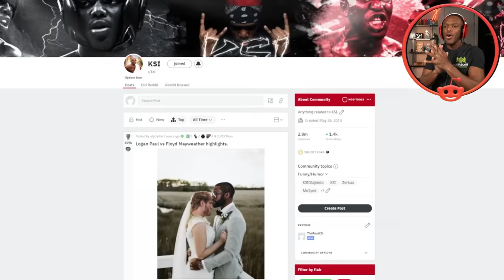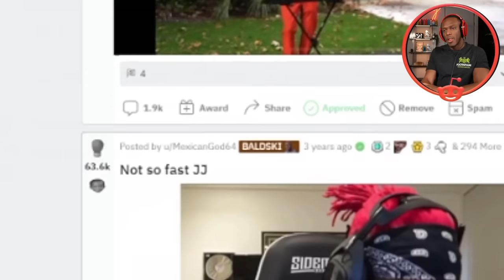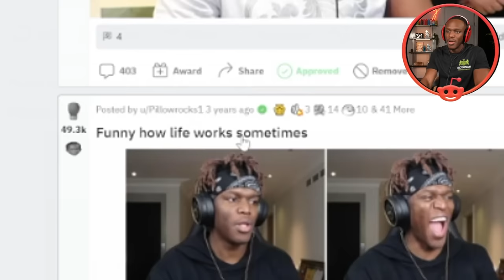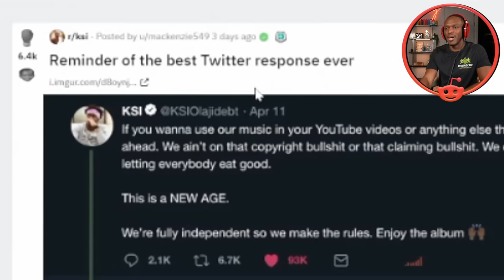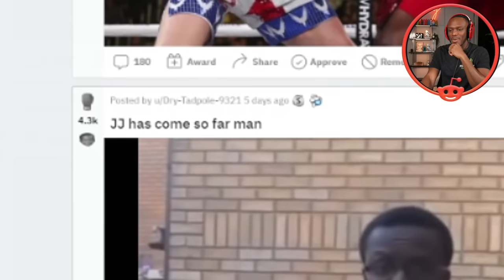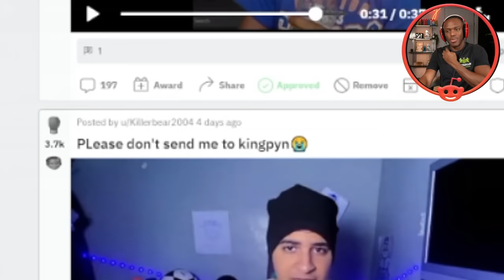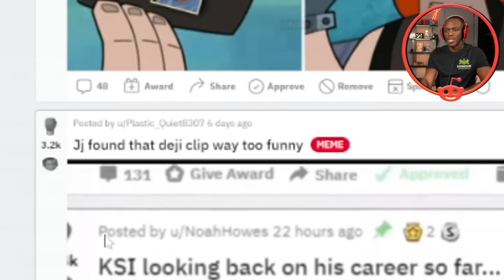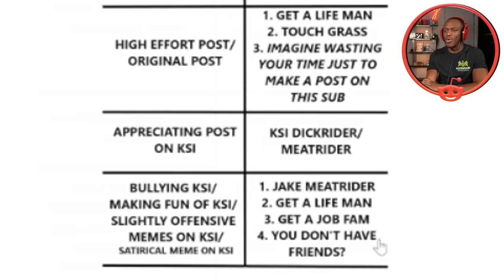10 YEAR ANNIVERSARY OF THE KSI REDDIT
EASY - KSI, Bugzy Malone, R3HAB

Send Clips to KSIReacts